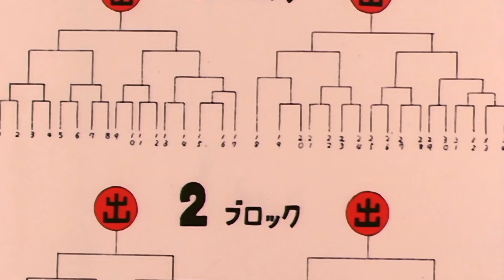Resumiendo Dragon Ball 08 - Empieza el torneo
El entrenamiento con el maestro Mutenroshi llega a su fin y el gran día acontece: empieza el Budokai Tenkaichi, el gran torneo de las artes marciales. Goku y Krilin se apuntan al evento pero antes del torneo, ambos luchadores tendrán que pasar por las preliminares, donde Krilin se reencontrará con sus compañeros del templo Orinji.